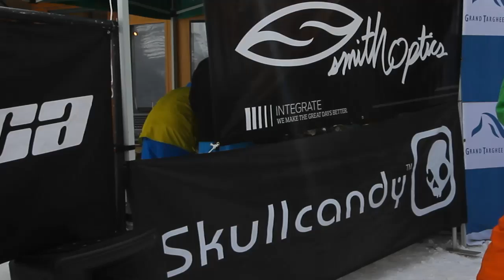IFSA Junior Freeskiing Finals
The future of freeskiing!